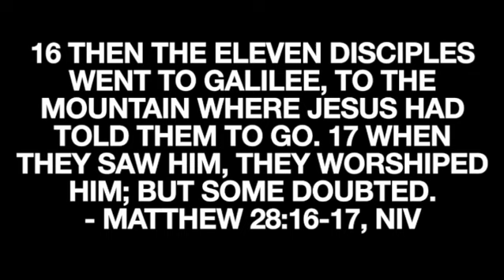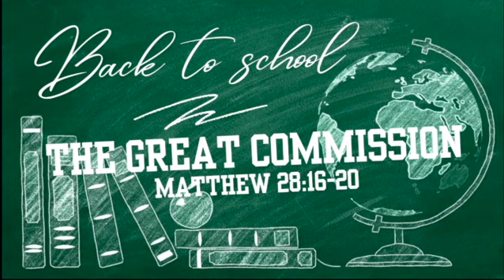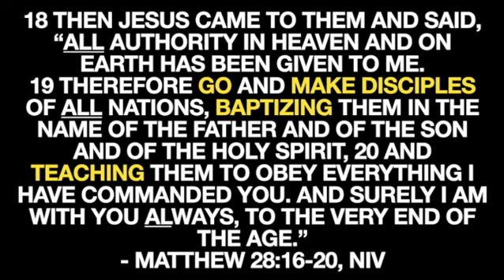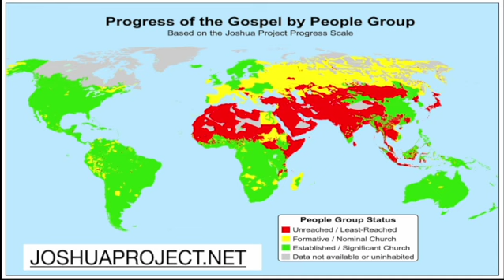Great Commission Matthew 28:16-20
Sunday sermon by Pastor Rusty Dollar of North Orange Baptist Church